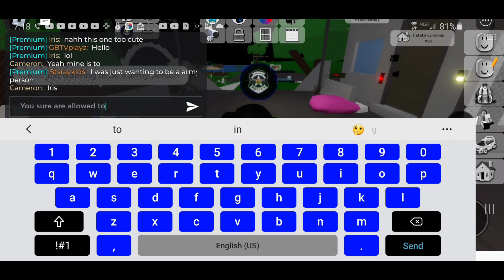Brookhaven: Police Officer, Boss, and Army Officer